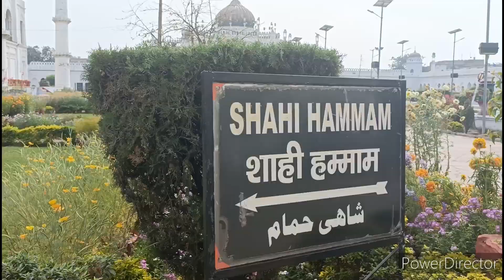CHOTA IMAMBARA, LUCKNOW || BHOOL BHOOLAIYA, LUCKNOW || LUCKNOW TOURISM,MINI TAJMAHAL || RNAV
CHOTA IMAMBARA, LUCKNOW || BHOOL BHOOLAIYA, LUCKNOW || LUCKNOW TOURISM,MINI TAJMAHAL

Related terms:

es video ke madhyam se main mini tajmahal ko dikhane ka kosis kiya hu.maine chota Imambara Lucknow ke bare har kuch batane ka kosis kiya hu.es chota Imambara ko kisne banaya tha.es chota Imambara ko kab banaya es chota Imambara ko kitne dino me banaya.lucknow tour and travels ke liye bahut achha hai.aap chota Imambara aake bara Imambara ko aur bhool BHOOLAIYA bhi dekh sakte hai.

aasha karta hu ki aapko mera ye chota Imambara ko vlog achha lage aur achha lage ho to channel ko subscribe kar dijiyega aur video ko like aur share bhi kar dijiyega.